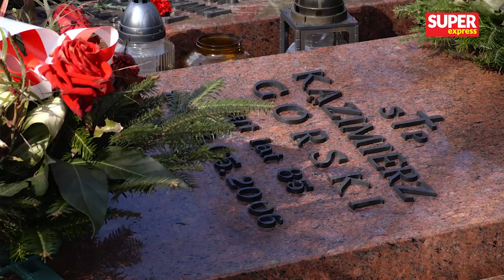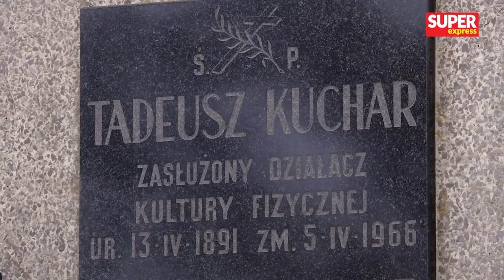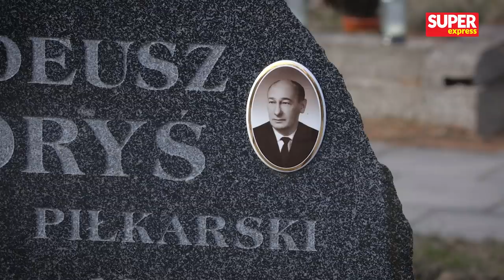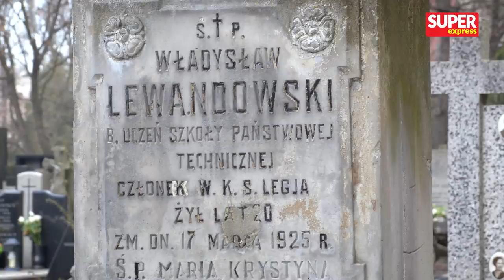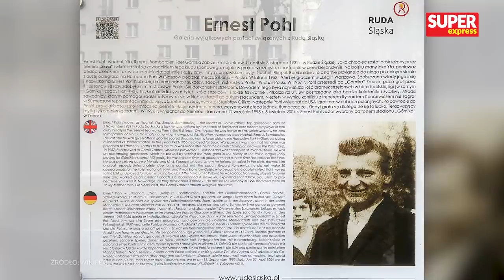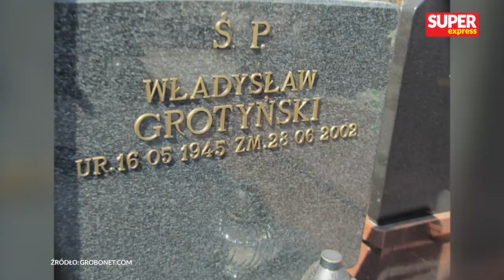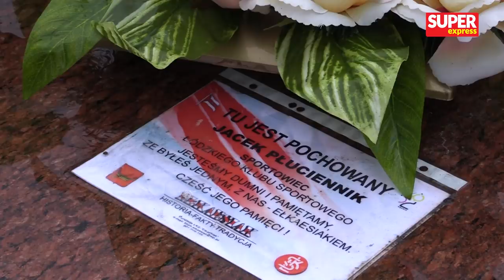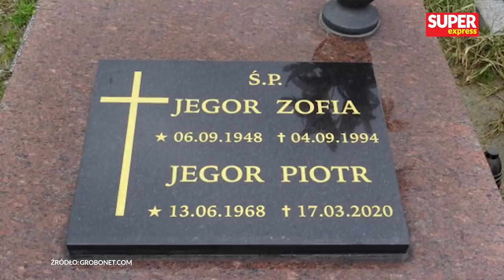Groby piłkarzy. Samobójstwa i straszne choroby Lewandowski, Nowak, Smolarek l Niezapomniani